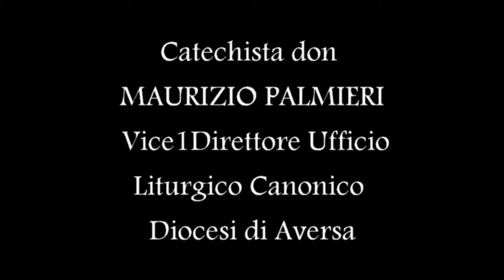CATECHESI DEL 19 LUGLIO 2016 (PARABOLE SULLA MISERICORDIA)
Presso Santuario Maria SS Assunta in cielo Casandrino.
Catechista don MAURIZIO PALMIERI
Vice-Direttore Ufficio Liturgico Canonico della Diocesi di Aversa